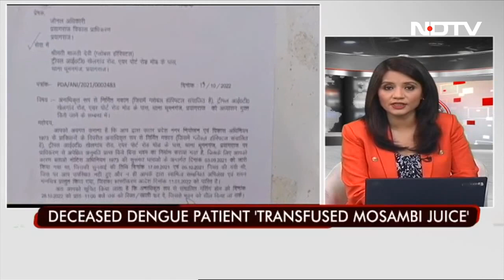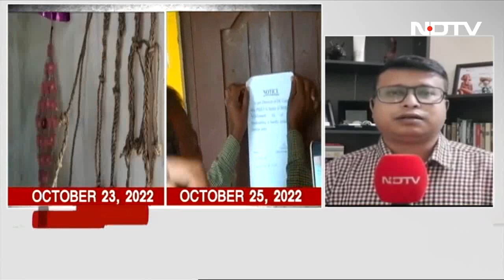Mallikarjun Kharge Takes Charge Of Congress Today, Long List Of Challenges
Elections in two states within this year, challenges to the two remaining Congress governments next year, and then the 2024 fight to stop another Modi sweep — Mallikarjun Kharge will have more than just a certificate handed to him by the party as he formally becomes Congress president today.